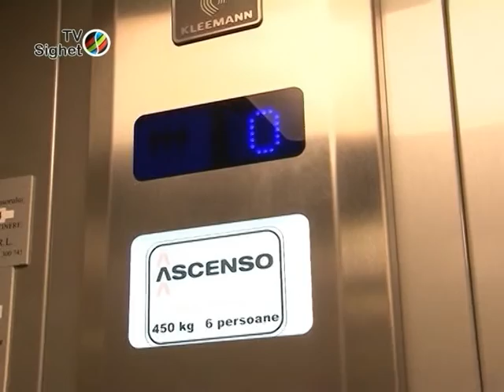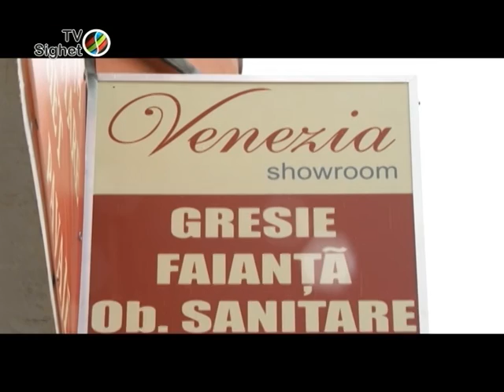Sighetul de Azi 11 septembrie 2014 - Traseismul politic "infloreste" si in Maramures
Invitat: Mihail Podascu